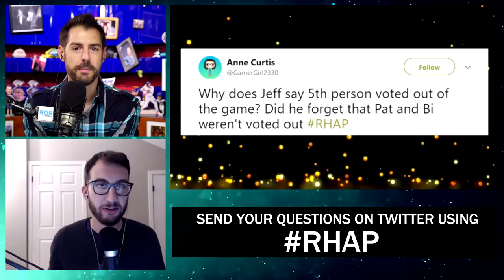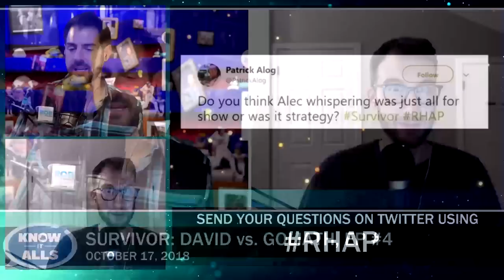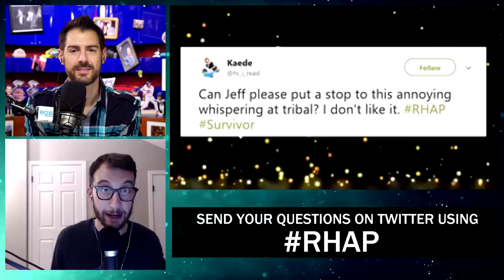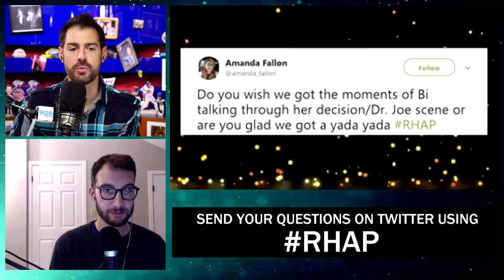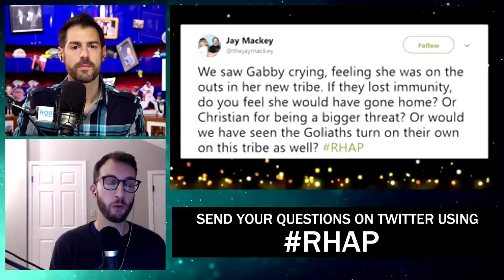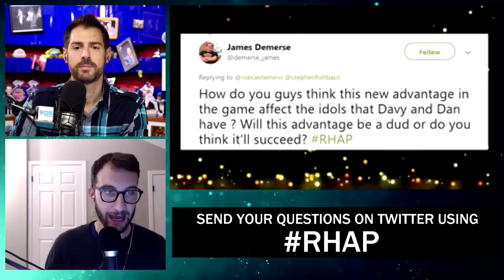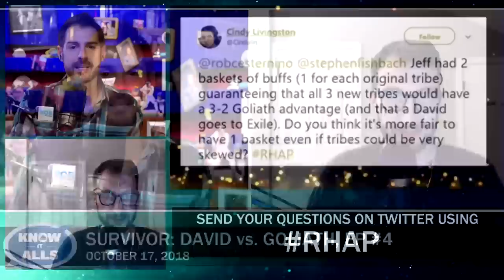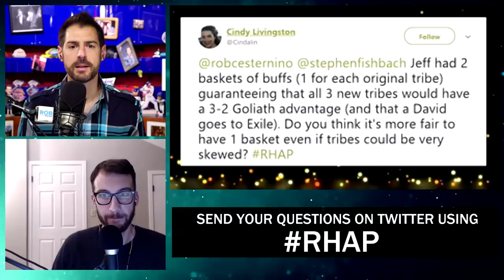Survivor Know-It-Alls | David vs. Goliath Ep 4 Recap LIVE 9:15e/6:15p